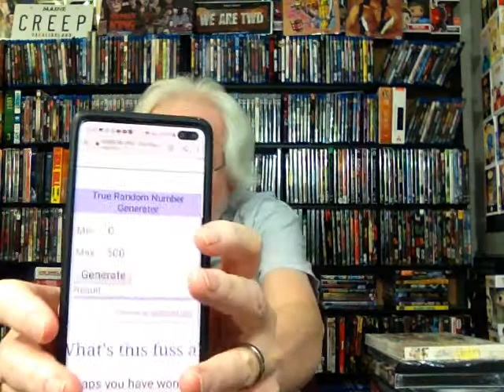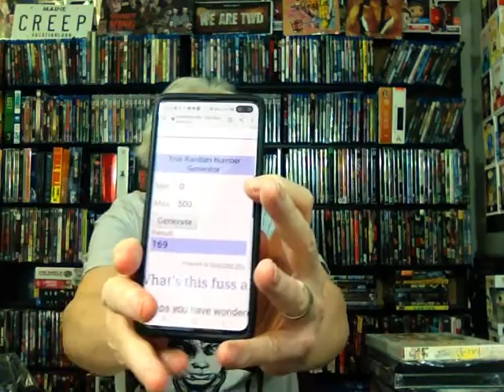1k Sub Giveaway Drawing Good Luck Aug 5 2020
Yahoo, here we go Good Luck.
Thanks to all the Subscribers, hope you stick around to see what else the Geriatric Geek can get into...Keep on Having Fun!